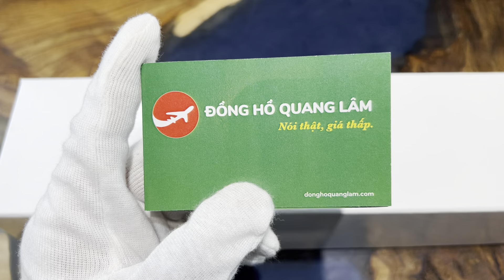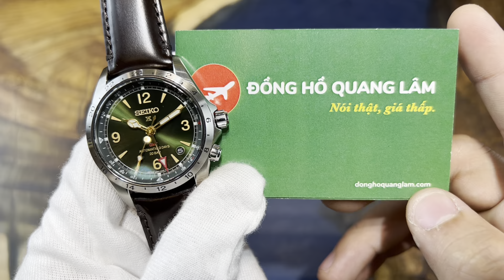[Review] Seiko Prospex Alpinist SBEJ005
𝑺𝒂̉𝒏 𝒑𝒉𝒂̂̉𝒎 𝒕𝒓𝒐𝒏𝒈 𝒗𝒊𝒅𝒆𝒐:
ĐỒNG HỒ QUANG LÂM - Nói Thật, Giá thấp.